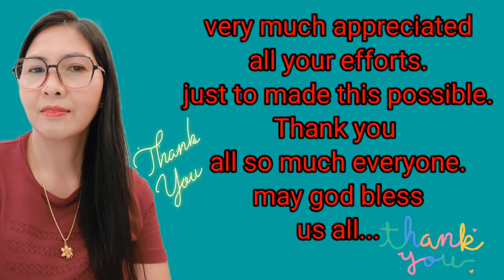The greastest gift of life❣️thank you so much everyone ❣️💐